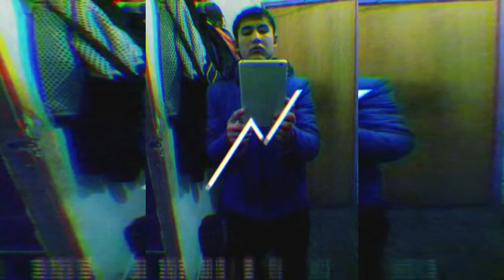1996 Лар фото Шоу Супер 2015 New {{Патар}}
Канибадам